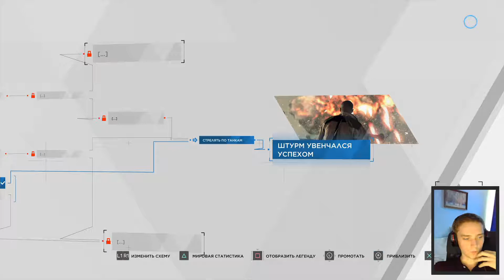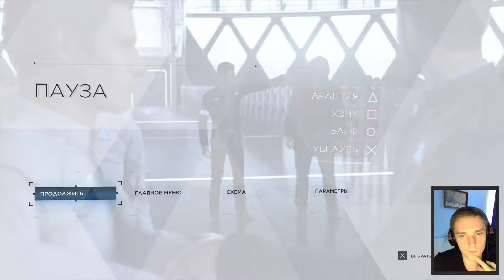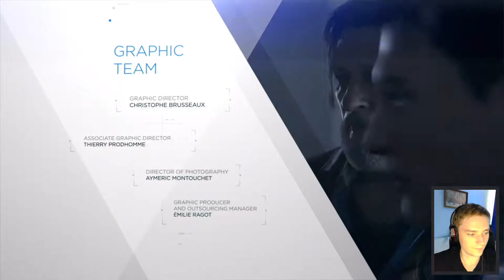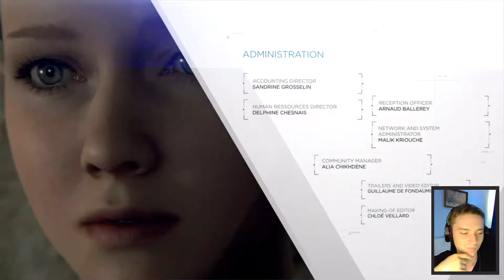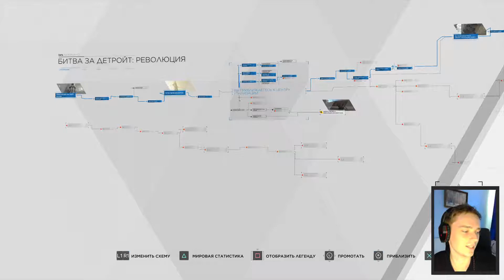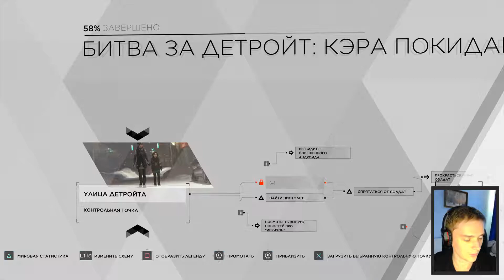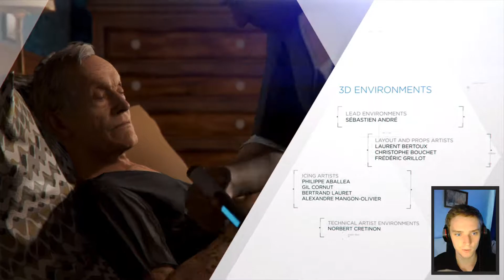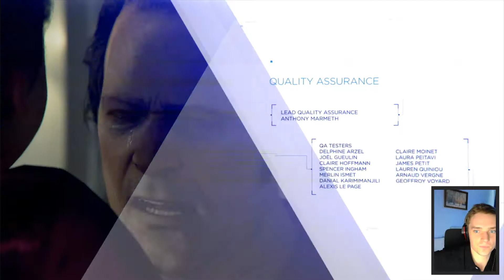Варианты событий и развития сюжета в Detroit Become human #3